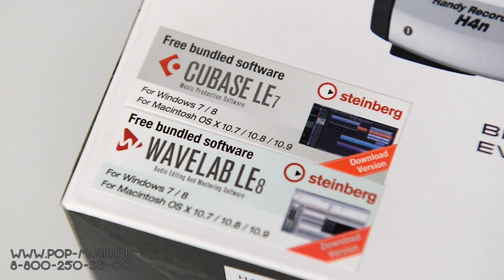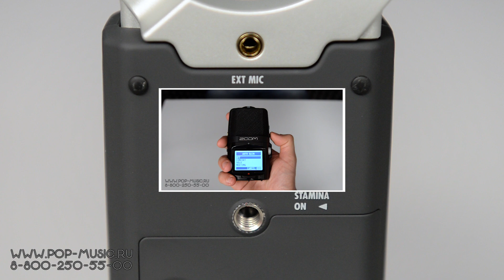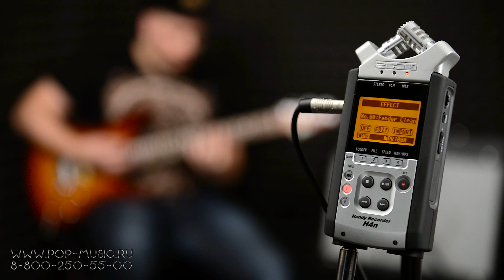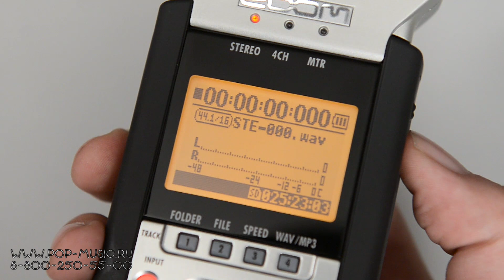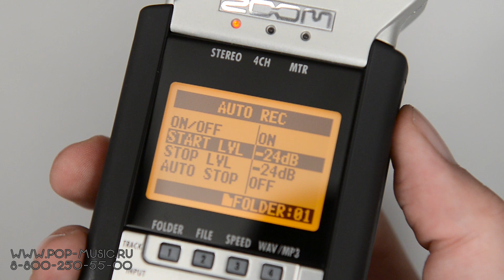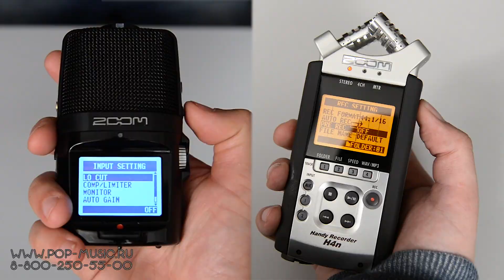ZOOM H4nSP - популярный цифровой рекордер со множеством функций (например гитарный процессор)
Zoom H4nSP (снят с производства, актуальная модель ZOOM H5 настолько богато напичкан разными возможностями, глаза разбегаются. Тут и цифровой диктофон (портастудия) и звуковая карта и USB микрофон и даже гитарный процессор.

➤ Кстати, пока мы монтировали этот ролик, уже вышел новый ZOOM H4N PRO

➤ Если вы хотите приобрести любой товар или получить от нас консультацию, вы можете нам написать на или позвонить: Москва - 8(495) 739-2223, Санкт-Петербург - 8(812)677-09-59, многоканальный бесплатный для всей России 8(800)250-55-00